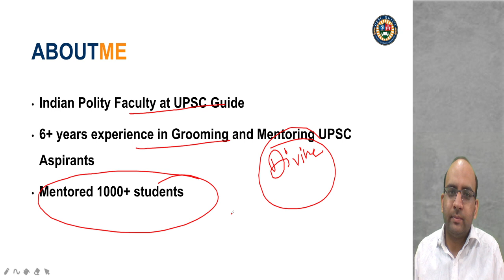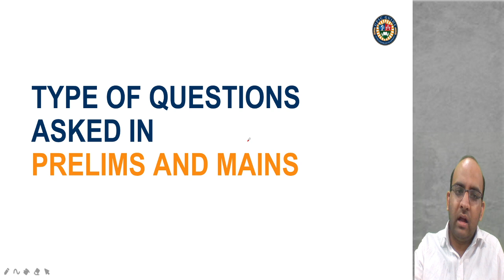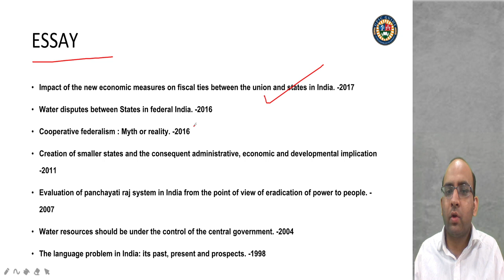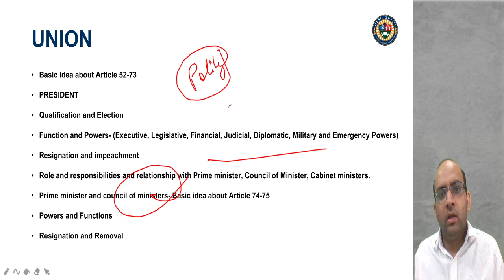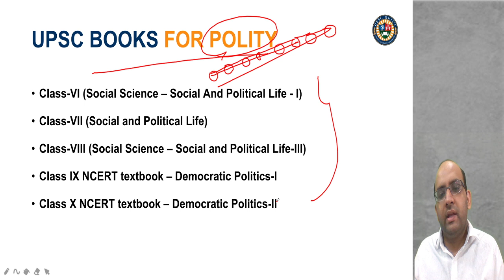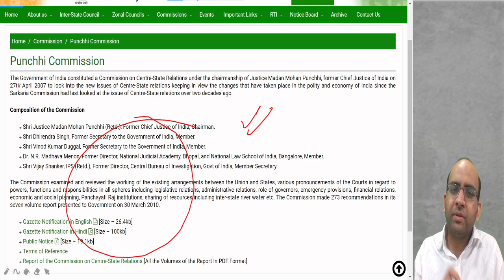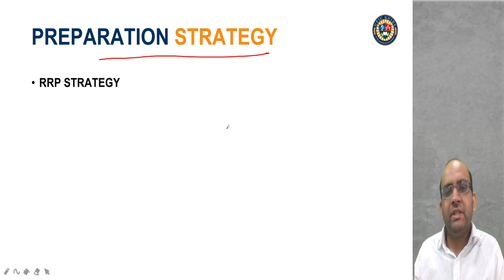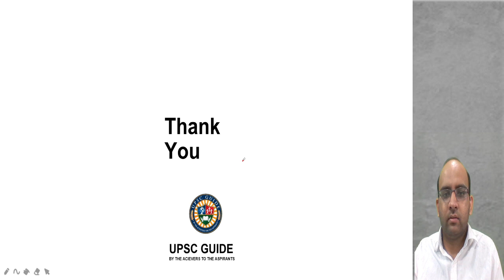Polity Syllabus , booklist, Preparation Strategy & Subject Importance For UPSC CSE 2022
UPSC Guide Prelims Cum Mians Foundation Course 2022 :
Key Highlights of the Program:
Course Start Date: 07th June 2021

Live Mentorship Sessions by UPSC Toppers (Via Google Meet)
Expert Faculty
Daily Live Classes at 05:00 Pm ( Monday to Saturday )
Prelims + Mains Syllabus Coverage via Live Video Lectures .( GS 01 to 4)
Lecture Notes in PDF Format
Special Sessions On Current Affairs & Answer Writing
ALL INDIA RANK Test Series will be conducted.